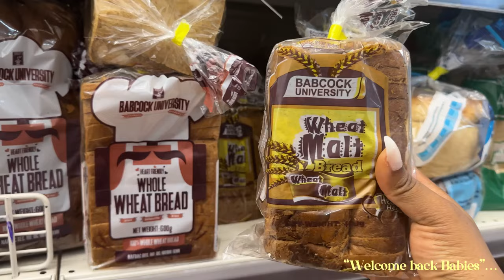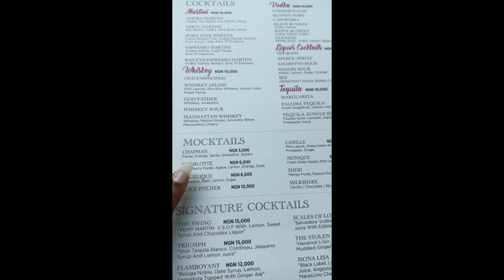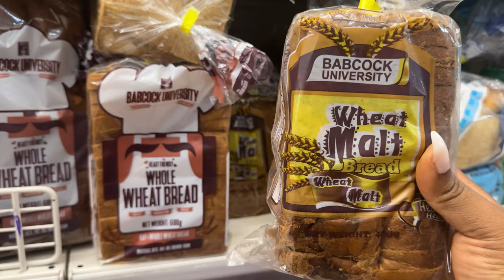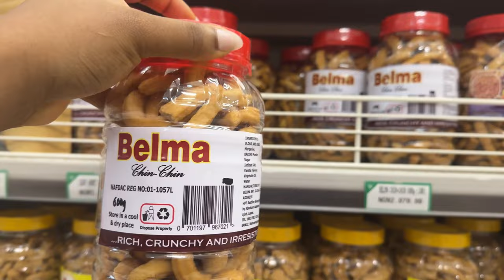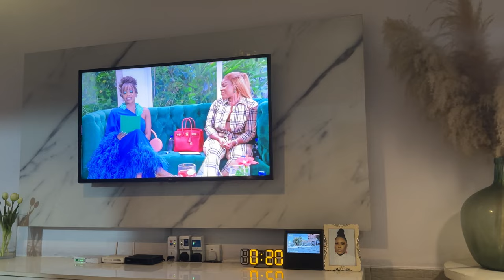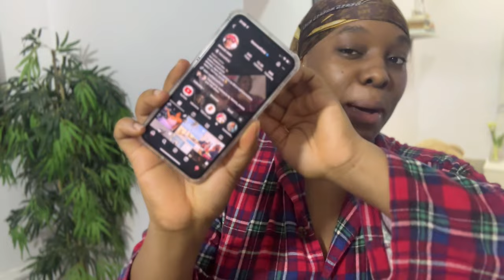CGIL VLOG #33:morning skincare routine + new lagos restaurant + Blue TICK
Heyyy babiessss,in this vlog i decided to take things slow and not stress about anything,you should try it sometime.I FEEL LIGHTER and i have left all my worries to GOD because at the end of the day worrying never solves anything.LIVE and LET LIVE ! Hope you enjoy x

ABOUT ME:A very curvy delicious,young entrepreneur who is confident in her body and also navigating through life while living in Lagos .

FAQ'S
What is your name:EVA is an acronymn of my names and it stands for;
Eneh Vivian Adaeze.
What is your bra size:36Jj(lol i wish y"all would stop asking)
When is your birthday:April 1st(Aries women are the best on G)
Where are you based:Lagos,Nigeria.